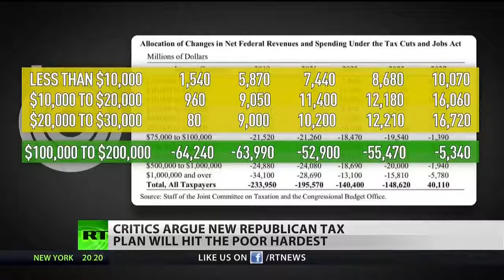Who pays, who profits? Assessing the GOP tax plan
The Congressional Budget Office (CBO) has released its review of the Senate Republican tax plan, revealing major tax breaks for the wealthy on the backs of